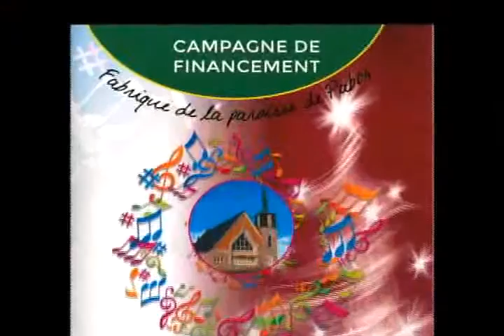Campagne de financement de la Fabrique de Pabos